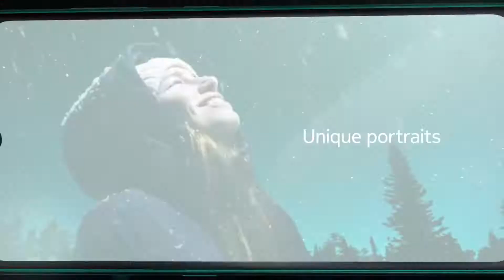Nokia 7.2 Official UK Launch | Triple Camera & ZEISS Optics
With the Nokia 7.2's 48MP triple-sensor camera (ZEISS Optics) and ultra-wide lens your selfies will be of the highest quality- perfect for sharing on social media and keeping in touch with loved ones!

It boasts a new combined operating system featuring Qualcomm® Snapdragon ™ 660 and the latest Android 9 Pie, meaning you can go 2 days without charging your phone!

The Nokia 7.2 comes with a choice of RAM and storage, plus 512GB SD card support (or dual SIM connectivity).

Video Content & Music supplied by Nokia Mobile.

COPYRIGHT:

If you believe this video breaches your copyright,